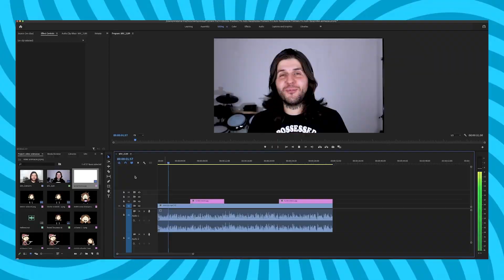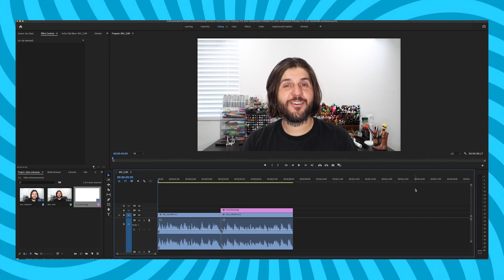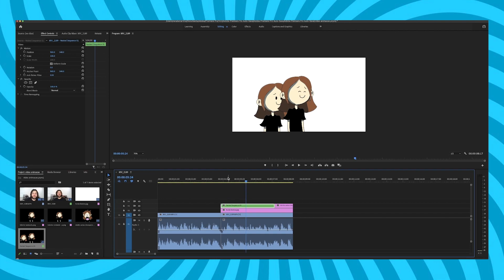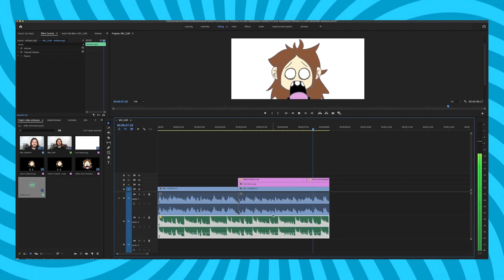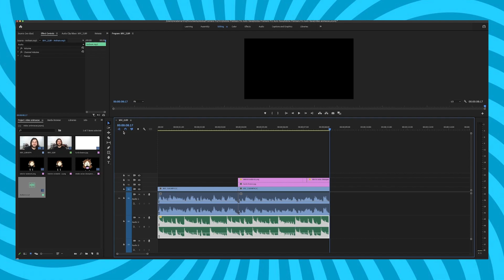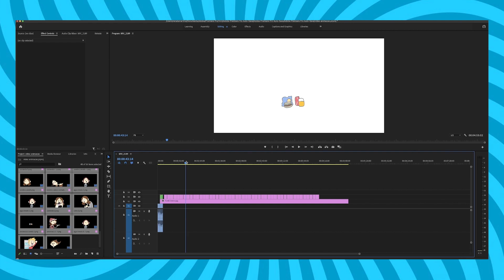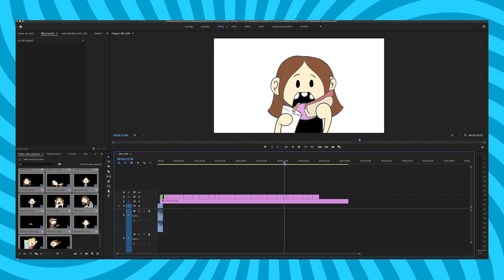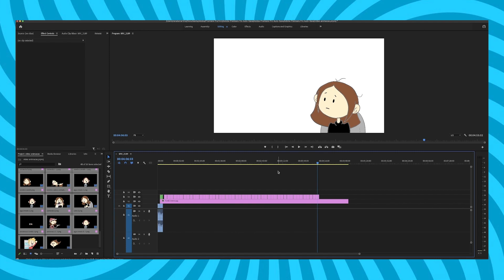COMO FAZER ANIMAÇÃO PARA O YOUTUBE - HISTÓRIA ANIMADA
Hoje eu vou ensinar vocês como fazerem videos de animações  para o YouTube, estilo Histórias Animadas!